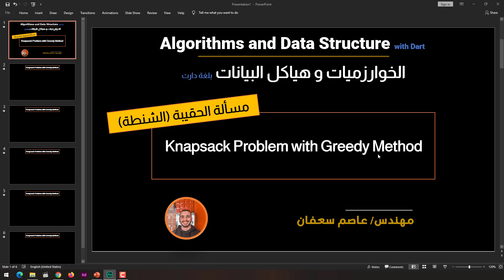17 - Knapsack Problem with Greedy Method مسألة الحقيبة (الشنطة) [Data Structures & Algorithms]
ولو معندكش خلفية عن لغة برمجة دارت المستعملة مع فلاتر أو البرمجة بشكل عام ممكن تتعلم من خلال قائمة التشغيل دى :

لو عايز تعرف ليه ضافوا ال null safety فى فيديو مهم جدا وطريقة تفكير تيم دارت

متنساش انت بقا تتفاعل بلايك وكومنت وتشترك فالقناة